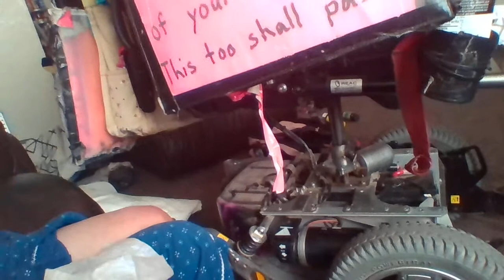Cleaning my chair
to learn more about me and my movement. Thanks, Becky